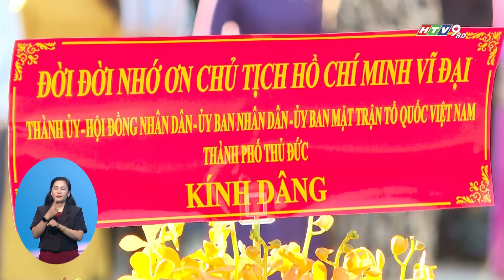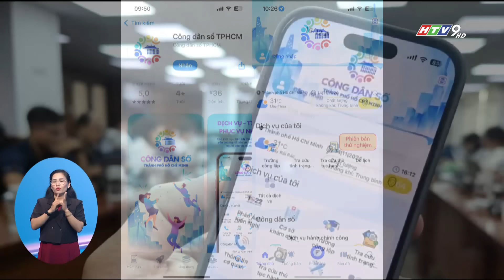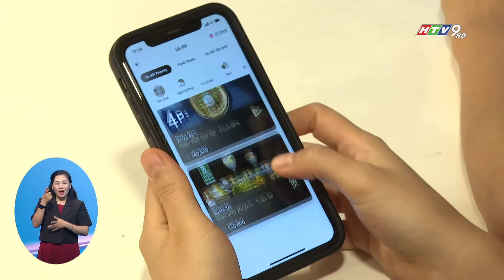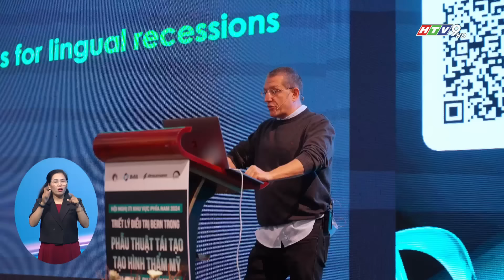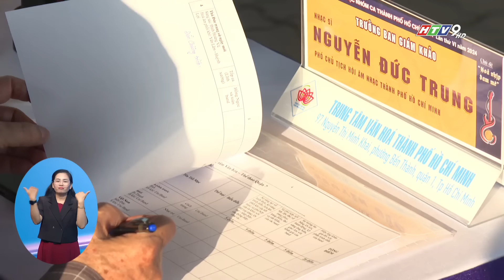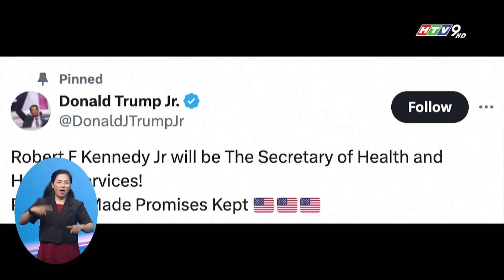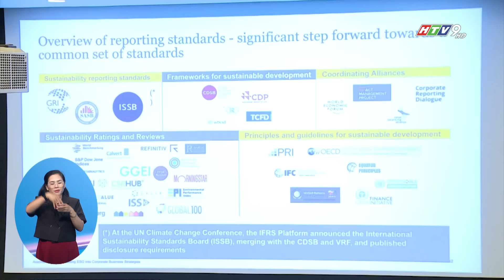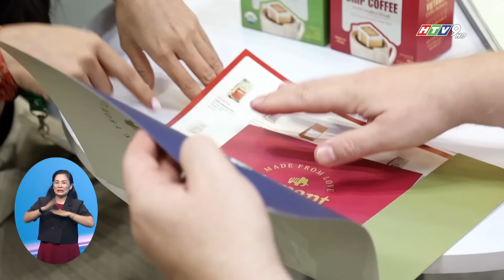BẢN TIN THỜI SỰ HTV TRƯA 11G30 | 15/11/2024 | HTV NewZ | HTV TIN TỨC